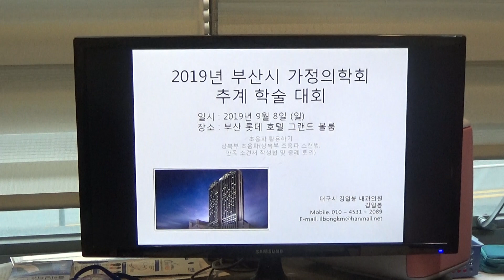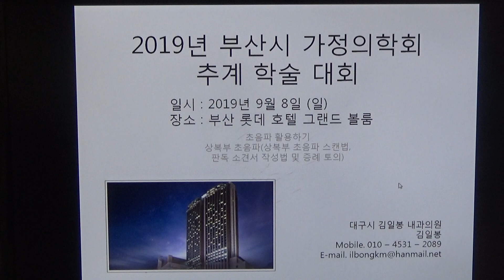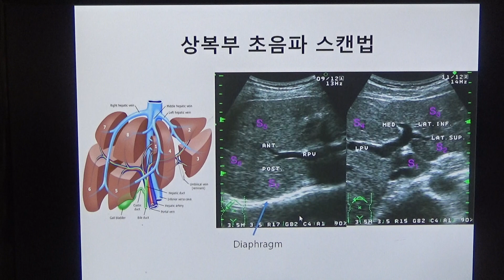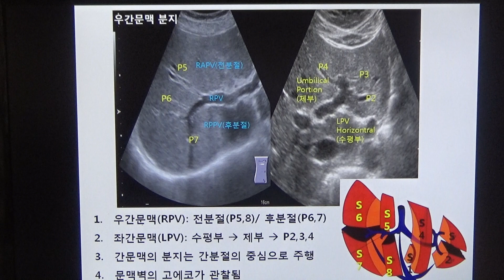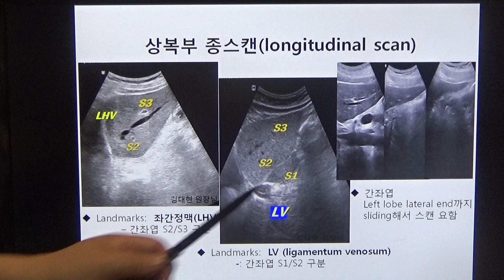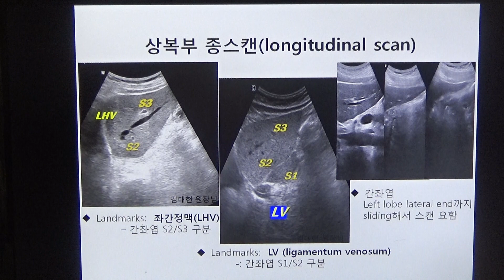스푼라디오 3월 2일 김일봉 초음파 특강(1)-1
2019년 9월 8일 부산시 가정의학회 상복부 초음파